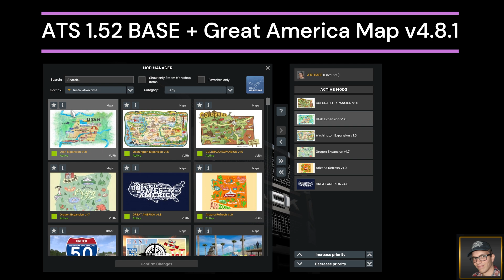ATS 1.52 BASE + Great America Map v4.8.1 + addons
Guys, for those of you using this MOD
Great America Map v4.8.1 and its add-ons

Great America Map v4.8.1 ATS

Changes
– All missing roads in wyoming added wyoming is DONE!
– Totally new 1100 mile road added and rebuilded.
– Ýs 80 reopened with amazing quality ý try add all crosses and intersections and scenic towns.
– Rock Springs,Laramie,Rawlins and ton of scenic town added in wyoming.
– All interstate 80 rebuilded.
– Missing part of is-80 in nebraska added and this road rebuilded.
– Ton of bugs fixed all around map.
– Freightliner dealer problem fixed.
– Montana road connection improved(thx reconlobster he do)
– Now ým focus finish south dakota also little reworks in nebraska and after s dakota ý start kansas.

Great America Map – new high quality map with beautifull landscapes, scenery, roads, AI traffic and much more added to ATS game.
The Great America project is an addition to the default American Truck Simulator map, which complements the new US states.

Tested on game version 1.52.x

Credits voidth